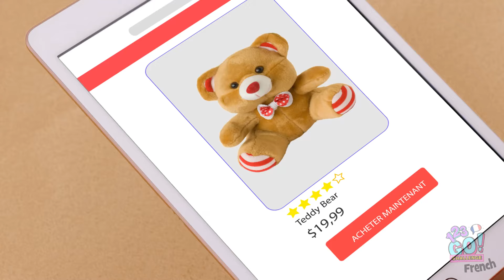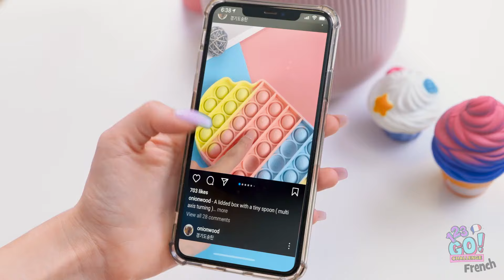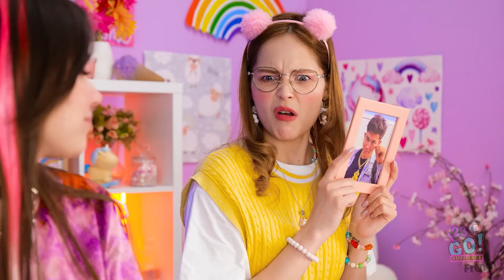JOUETS RICHES VS PAUVRES 💛 Idées mignonnes pour fabriquer des jouets drôles par 123 GO! CHALLENGE